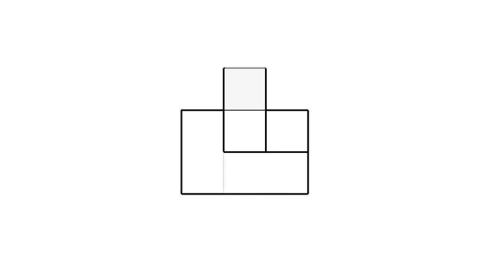基礎圖學實習-全華圖學052頁第02題/方眼紙畫法/第一角法-等角圖展示